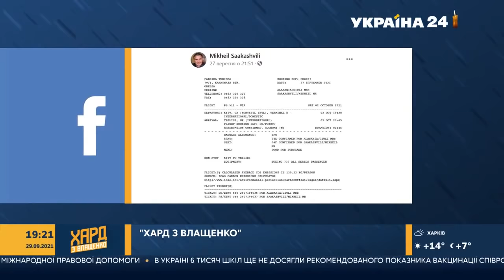Гордон розповів, чому Саакашвілі повертається в Грузію, де його можуть вбити / Хард з Влащенко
Журналіст Дмитро Гордон в ефірі програми "Хард з Влащенко" поділився враженням від Михайла Саакашвілі, який повертається в Грузію попри те, що там його обіцяють арештувати і можуть навіть вбити